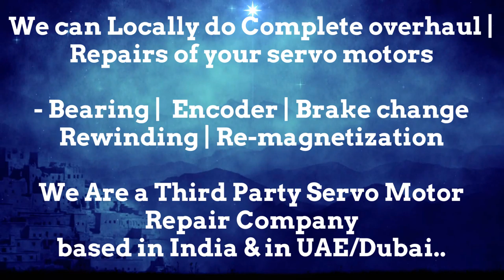GEC Alsthom Arab GCC Servo Motor Drive Encoder Dubai Resolver Align Repair India UAE Oman KSA